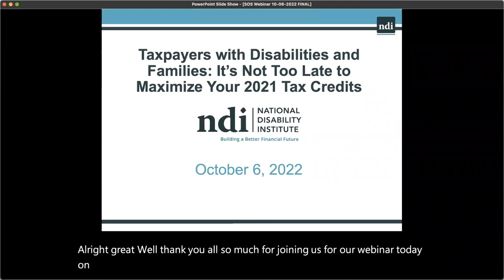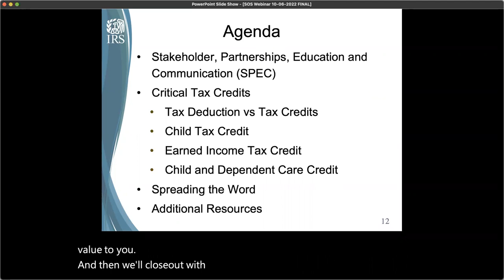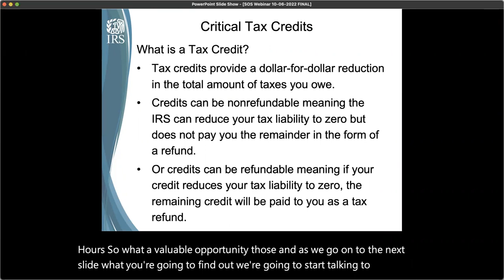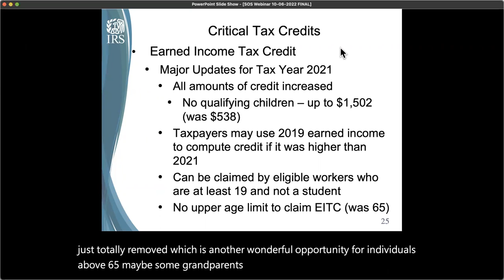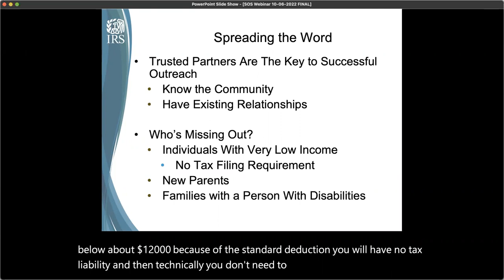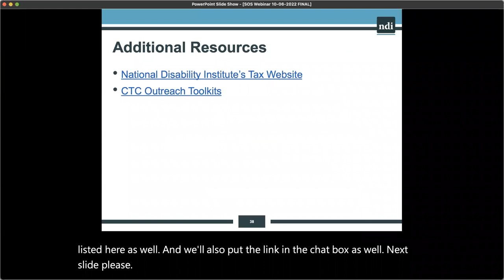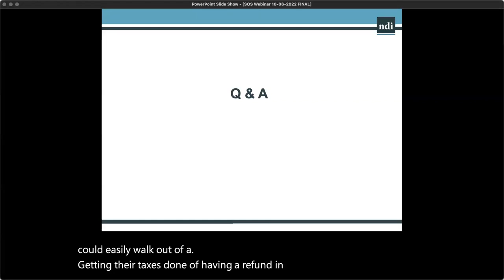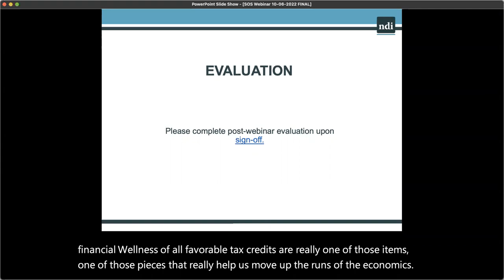Taxpayers with Disabilities and Families: It’s Not Too Late to Maximize Your 2021 Tax Credits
Learn more about current tax credits for people with disabilities and the federal Child Tax Credit (CTC). The expanded Child Tax Credit is available to millions of families who might not realize they are eligible. It’s not too late to claim the Child Tax Credit, but families need to file a tax return by November 15, 2022.

Often, individuals with disabilities and family members who have children with disabilities do not file a federal tax return due to limited or no income, or fear of a tax refund impacting one of the needs-based benefits they might receive.

In 2021, the Child Tax Credit was expanded to reach more families, including many of whom may not realize they’re eligible for these funds. Even families that don’t normally file a tax return and families which don’t have recent income can still get the full Child Tax Credit. Each household could receive up to $3,600 for each child under 6 years old, and up to $3,000 for each child between 6 and 17 years old. This webinar provides more information on the Child Tax Credit and how to file a tax return for 2021 and provide information on the Earned Income Tax Credit for persons with disabilities.